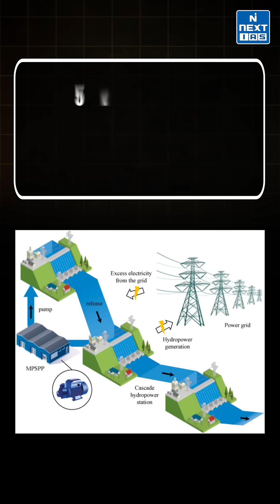China's Mega Dam Project at Brahmputra River | DNA Short | NEXT IAS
🚨 China Starts Building World’s Largest Hydropower Project on Brahmaputra!
China has officially launched construction of a massive $170 billion hydropower project on the  Yarlung Zangbo River (Brahmaputra in India), just before it enters Arunachal Pradesh. Located in Medog County, Tibet, this mega dam raises serious strategic and environmental concerns for India.

🔍 Why This Project Matters
⚡ Capacity: 60 GW – 3x bigger than China’s Three Gorges Dam
📍 Location: Close to India-China border, near the Great Bend
🌊 Design: 5 cascade dams over 50 km, with 2000m river drop
🛡️ Strategic Risk: Potential water flow manipulation
🌱 Environmental Risk: Ecosystem impact & downstream challenges

This could become the world's largest hydropower project and alter the geopolitics of transboundary rivers in Asia. Is India prepared for this challenge?

📌 Stay informed. Stay aware.